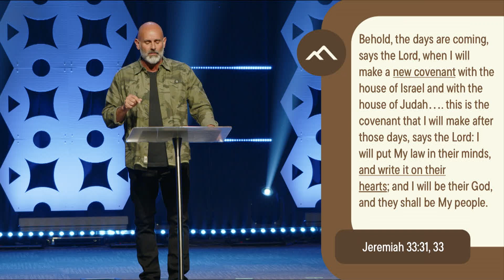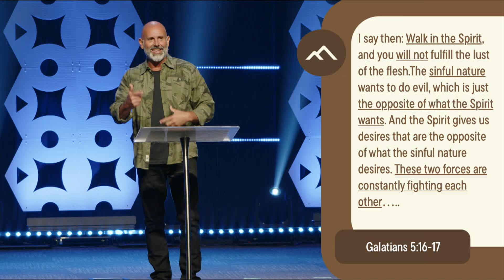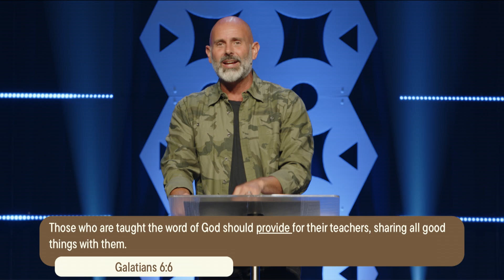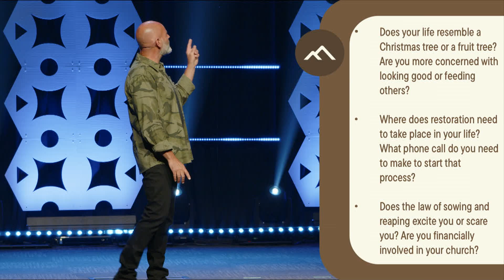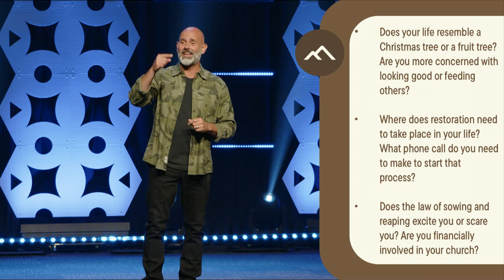GALATIANS Part SIX Real Restoration